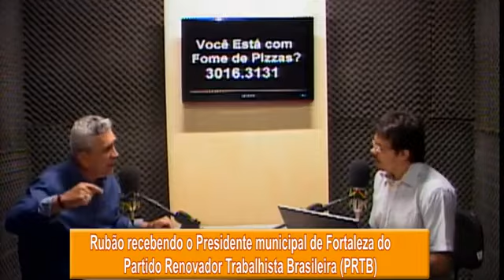PROGRAMA DO RUBÃO 16 ENTREVISTA COM PRESIDENTE DO PRTB DE FORTALEZA JUNIOR AGUIAR